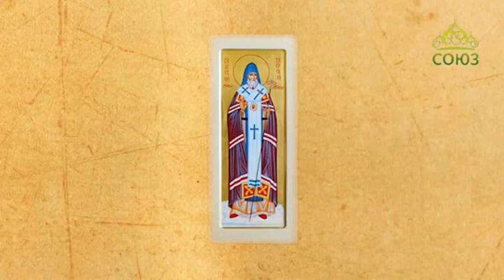Церковный календарь 15 марта 2020. Святитель Арсений, епископ Тверской (1409)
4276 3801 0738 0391 (карта сбербанка)